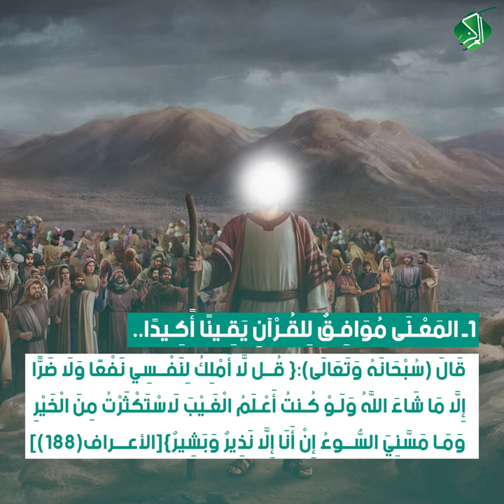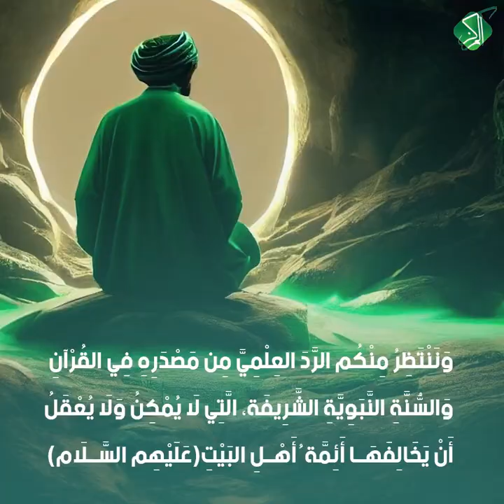ال(٤۰۰)[البرقي]: الحسين(ع) يلعب بالكلب..جبرائيل(ع) لا يدخل..النبي لا يعلم...أين علم الغيب والعصمة؟!!